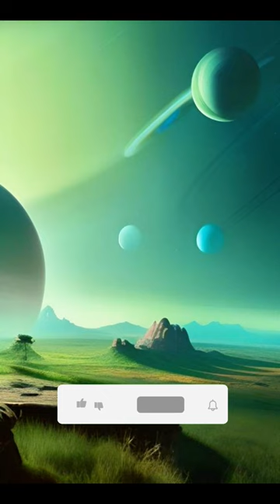Armadillo vs all blocks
animation vs. minecraft shorts ep 31,
animation vs. minecraft shorts ep 1,
dead ender dragon in minecraft minecraft jarir gamerz,